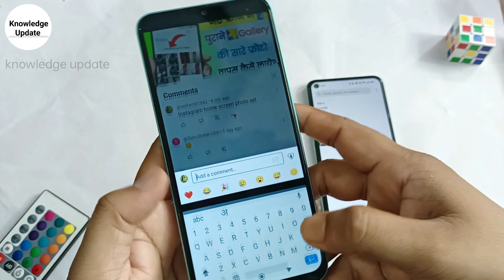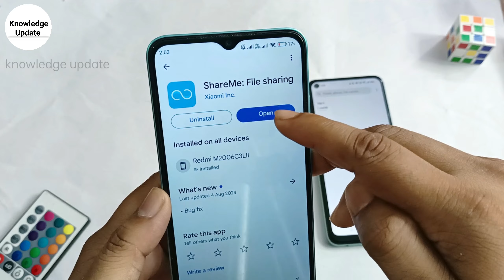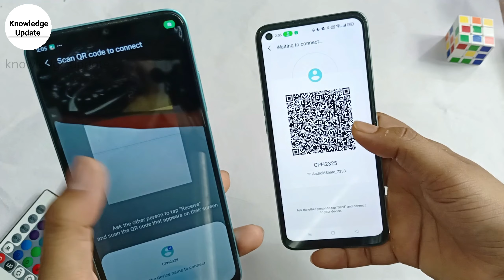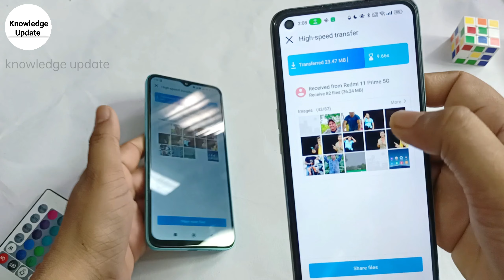naye phone me purane photo kaise laye 2024 | purane phone ki photo new phone me kaise laye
Hello Dosto aaj me is video me bataunga kinaye phone me purane photo kaise laye | purane phone ki photo new phone me kaise laye. Dosto agar apko ye video pasand aya to ek like aur commnet jarur karna.

naye phone me purane photo kaise laye | purane phone ki photo new phone me kaise laye

Topic Cover -
naye phone me purane photo kaise laye
purane phone ki photo new phone me kaise laye
Naye phone me purane photo kaise laye app
Naye phone me purane photo kaise laye download
Purane phone ki photo
Google Photos
Purani photo gallery
Purani photo kaise nikale
Purane phone ki photo new phone me kaise laye free
Purane phone ki photo new phone me kaise laye download
Google Photos
Ek mobile se dusre mobile me photo kaise bheje
Purani photo gallery
Google photo app